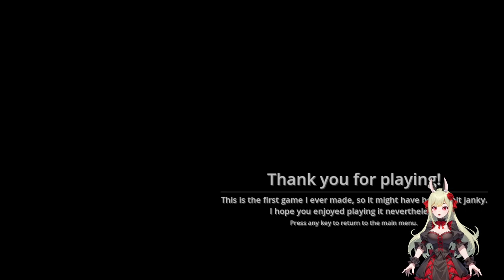Sch... Schöner Feierabend 🍛📺 The Earl Street Massacre ֎ Einteiler ֍ Let's play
Über dieses Spiel:
Die Arbeit in einem von Missbrauch geprägten Arbeitsumfeld ist ziemlich ermüdend, insbesondere für einen chronischen Workaholic. Aber am Ende des Tages erwarten Sie Ihr gemütliches kleines Zuhause und Ihre liebevolle Frau. Nun ja... Meistens tun sie das. Folgen Sie Thomas Grey, wie er nach einem langen Arbeitstag im Büro nach Hause kommt. Er ist zu nichts weiter bereit, als sich auszuruhen und sich auf den nächsten anstrengenden Tag im Büro vorzubereiten, und geht seiner gewohnten Abendroutine nach. Zu seinem Unglück hat jemand anderes bereits andere Pläne mit ihm ...

„ The Earl Street Massacre “ ist ein kurzes Horrorspiel mit einfacher, pixeliger Grafik. Wie oben erwähnt, folgen Sie Thomas Grey bei seiner nächtlichen Routine, wobei seine Nacht von Sekunde zu Sekunde immer schlimmer wird.

Vorsicht:
Dieses Spiel enthält blinkende Lichter und laute Geräusche, die bei Personen mit Epilepsie Anfälle auslösen können.
Dieses Spiel enthält starke Sprache!